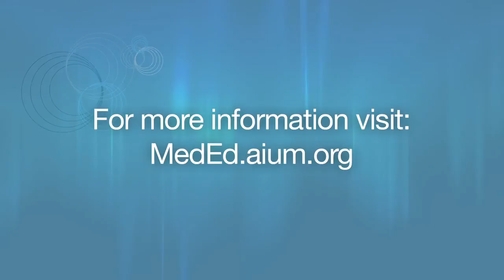Hofstra North Shore - LIJ School of Medicine 1st Year Med/PhD Student Jacquelyn Nestor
Jacquelyn Nestor, a 1st year medical student at Hofstra North Shore - LIJ School of Medicine, describes how the use of ultrasound takes the curriculum beyond the textbook and has expanded her interests in many specialties. Filmed in April, 2013 during the AIUM Annual Convention.